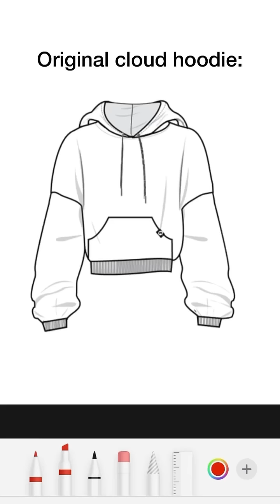Should I go through with this Cloud Hoodie design? I need your help!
Vote: YES ✅ or NO ❌

You asked for a longer @popflexactive
cloud hoodie so I went into sampling mode. What do you think? Cute or nah?

Personally too long for my taste but dress mode is super cute.

Your votes here will literally determine whether I make this or not.

❤️Cassey